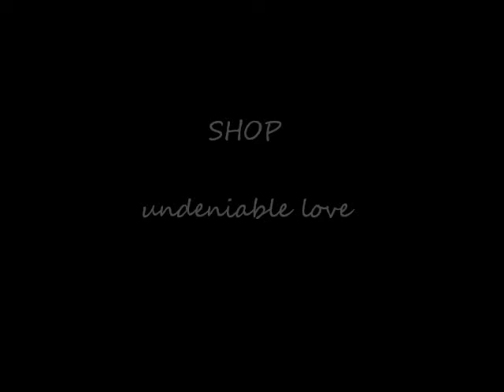HCD 2017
"Undeniable Love" Statement pieces you can wear no matter the season. Follow Us IG:@shopundeniablelove